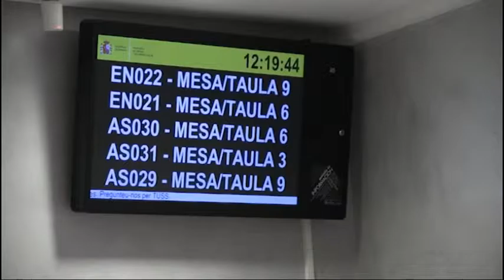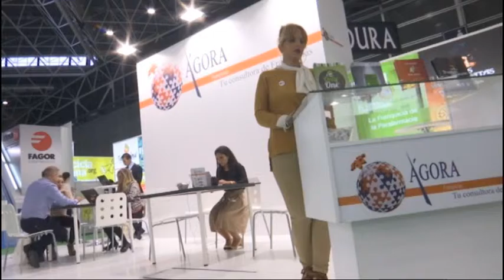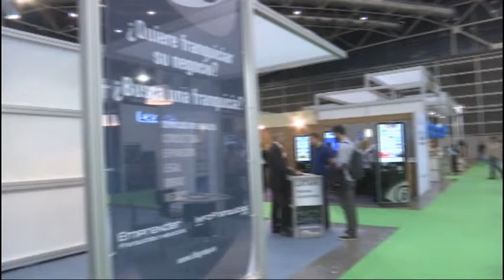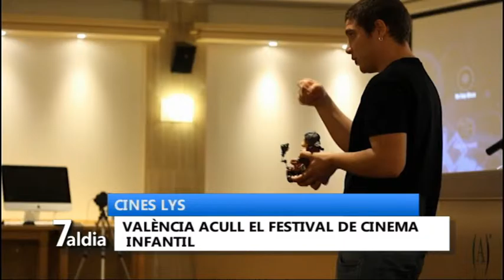7 al dia 20-10-16